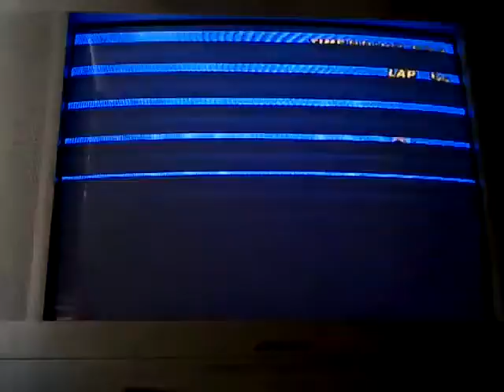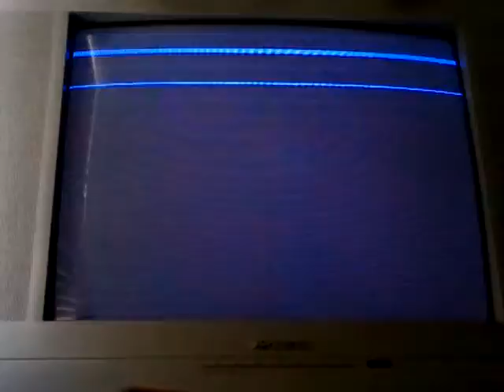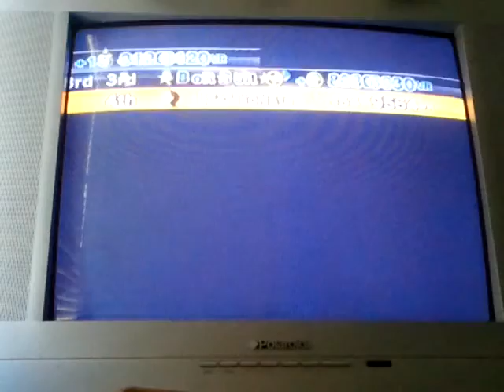MKW Custom Tracks Worldwide: Kinoko Cave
One of many Custom Tracks. I take no credit for this hack.